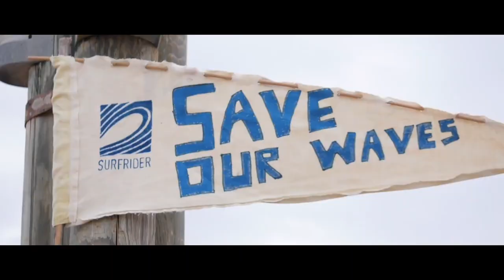EP2 - Remy Moreau : La séquestration du Carbone Bleu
Dans ce 2e épisode de notre Série Estivale avec Surfrider, Eloïse reçoit avec Remy Moreau, membre de l’équipe d’expertise scientifique de l’association.

Découvrez le carbone bleu, un carbone exceptionnel ! Remy explore les opportunités pour protéger ces zones cruciales pour renforcer la résilience de l'Océan face aux enjeux climatiques et environnementaux.

Pourquoi ? Parce que ces zones ont une capacité de séquestration du carbone atmosphérique 10 fois supérieure à celle des forêts tropicales. Malheureusement, nous avons perdu 50% de leur superficie depuis l'ère industrielle.

- Quels écosystèmes sont concernés par le carbone bleu ?
- Quel rôle jouent-ils dans la séquestration du carbone et le stockage d'oxygène ?
- La labelisation bas carbone dans la restauration des écosystèmes naturels : qu'en pense la communauté scientifique ?

Remy partage sa passion pour ces écosystèmes à haut potentiel et ce qui le pousse à travailler pour préserver l'Océan. Cette conversation passe aussi en revue les actions de Surfrider pour protéger et restaurer ces zones essentielles à la séquestration du carbone bleu.

Et n'oubliez pas : la meilleure émission carbone est celle que nous n'émettons pas ! Rejoignez-nous pour cet épisode captivant.

Bonne écoute !